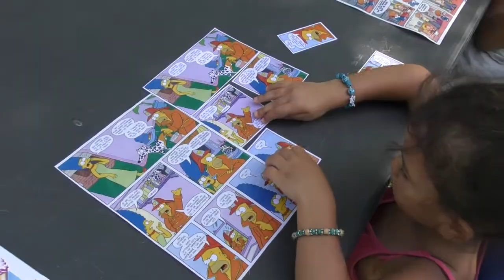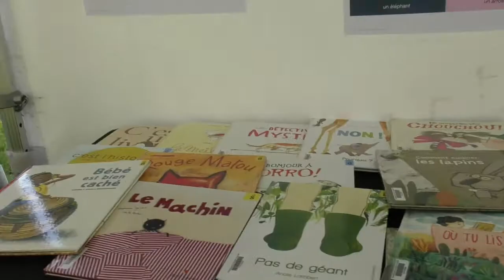JTJ #4 - Journal télévisé des jeunes de Drancy - septembre 2021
📺 Au sommaire de ce 4e Journal télévisé des jeunes :
😎 Retour en images sur les Estivales de Drancy : Le rendez-vous de l'été !
🎽 Retour sur les Jeux Olympiques du service municipal de la jeunesse.
⚽ Rencontre avec Driss Trichard, footballeur drancéen à l'USL Dunkerque

👏 Bravo aux jeunes et aux animateurs du SMJ et du CCJ. Encouragez-les avec un like. 👍
⏪ Visionnez en replay les éditions du JTJ et la 1re vidéo du Club des Jeux